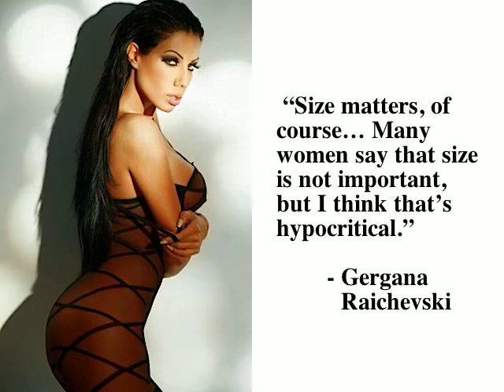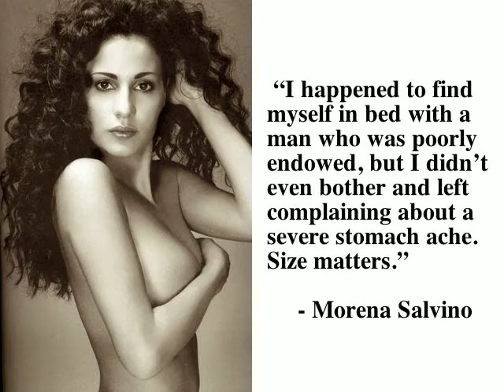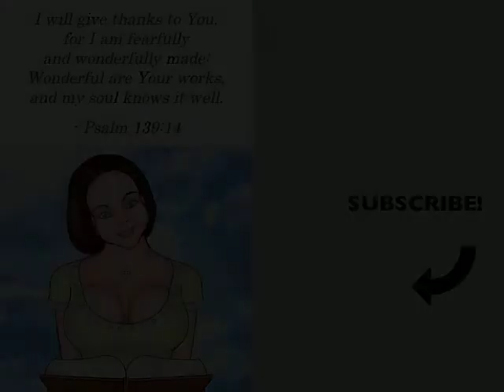Beauties want it BIG! (Part #31)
When it comes to penis size, these beauties only want it BIG!

Featuring quotes from Vicky Irouleguy, Tylyn John, and Juliana Paes!